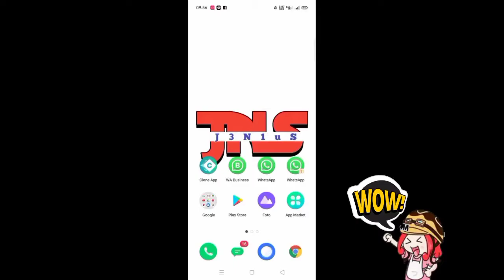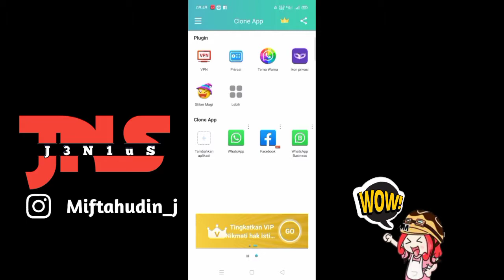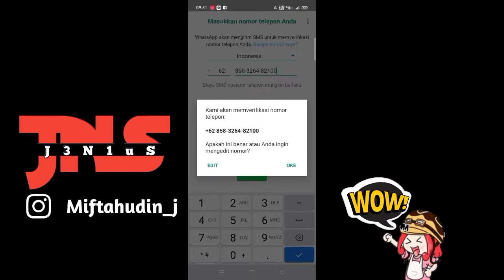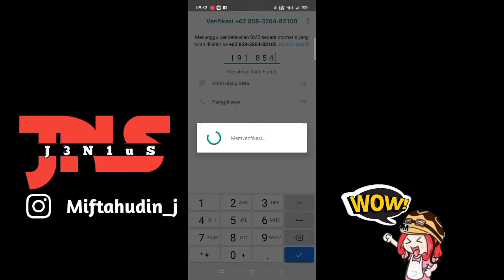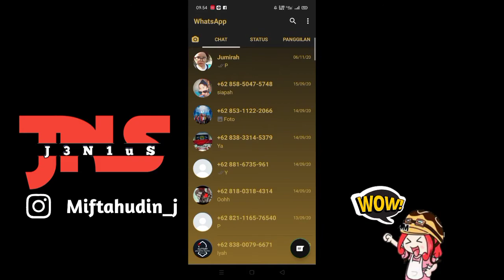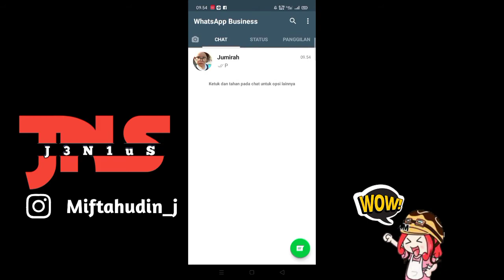Cara Membuat 5 WhatsApp Original Di Dalam 1 Hp Hanya Dengan 1 Nomor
Kali ini aku mau berbagi tutorial cara membuat 5 apk whatsapp original di dalam 1 hp hanya dengan menggunakan 1 nomor,,,
Nah mungkin kalian masih banyak yang belum tau ternyata 1 nomor hp bisa kalian gunakan untuk mendaftar di banyak apk wa yang berbeda, dan biasanya apk whatsapp original hanya bisa kalian kloning menjadi 2 apk,
Baiklah untuk selengkapnya silahkan kalian tonton video ini sampai habis agar kalian makin J3N1uS,

TERIMA KASIH

*Jika ada pertanyaan atau request video silahkan tulis di kolom komentar